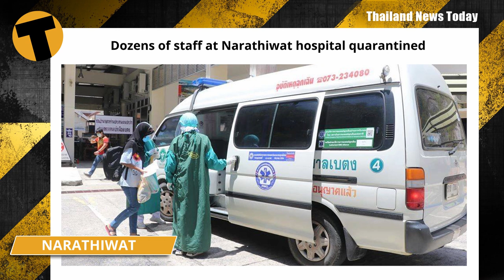Thailand News Today - May 7, 2020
Issan restaurant owner allegedly shoots wife, stepson, nephew

A restaurant owner in Issan’s northeastern Maha Sarakham province has surrendered to police after allegedly shooting dead his wife and stepson.
Police arrived at the scene to find the alleged shooter, a 31 year old, had locked himself inside. He reportedly fired a warning shot to discourage officials against getting too close. Police initially found the man’s 18 year old nephew, shot in the back and lying in front of the building. He was rushed to hospital and is currently in a stable condition.
More than 100 police cordoned off the scene and negotiators spent around 3 hours persuading the alleged shooter to turn himself in. Eventually the man surrendered. Police found the dead bodies of his 43 year old wife, and her son, a 23 year old inside.
The man surrendered the 9mm CZ handgun which was reportedly used in the shootings.

4 arrested over park ranger’s shooting death

Further to a story on The Thaiger yesterday, police have now arrested 4 men for the shooting death of a forest protection officer at a Wildlife Sanctuary in the central province of Lop Buri.
The four men, identified as poachers by police, have allegedly confessed to killing the chief forest protection officer at the sanctuary. They report that some of the suspects admitted opening fire on forest protection officers to evade arrest while hunting illegally in the forest.
Officer Khuan along with two other officers were on patrol in the forest on Monday when they came under fire.

Dozens of staff at Narathiwat hospital quarantined

62 staff of a hospital in the southern Narathiwat province, bordering Malaysia, are now in quarantine after making contact with a patient.
The 45 year old man arrived with flu-like symptoms and later tested positive for Covid-19. He’d walked into the hospital on May 30 to be treated for flu.
“He stayed at a private room on the eighth floor before asking to switch to a cheaper room on the sixth floor. Later he showed symptoms of pneumonia and tested positive for Covid-19.”
62 hospital staff are now in 14 day quarantine.

Unemployed elephants in Thailand’s north trek home

The Covid-19 crisis has affected the livelihoods of countless millions of Thais… not all of them human.
Elephant camps in Chiang Mai, and elsewhere in Thailand’s north, have been devastated by the drop in tourism, forcing some to close and having to leave their elephants without food to survive. More than 100 are now marching up to 150 kilometres back to their home provinces.
Chiang Mai’s Save Elephant Foundation has been promoting the elephants’ return to their natural habitats, hoping that locals will be able to assist the elephants rehabilitate with their wildlife homes during this difficult time.

Speeding ambulance ejects patient on stretcher into Bangkok traffic

Next time you end up in a Thai ambulance, just check and make sure they’ve locked the back door.
A video that captured the moment a female patient rolled out the back door and into a busy Bangkok road has now been viewed over a million times.
The ambulance, lights flashing, was transporting the woman to hospital. As the driver accelerated along Pracha Uthit Road the back doors flew open, and the poor patient, strapped onto the stretcher, was suddenly plopped onto the middle of the road.
A few motorcyclists ran to her aid, as did the driver. They carefully picked up the stretcher, popped it back in the back of the ambulance, checked the back door was closed and continued on their way.
As for the patient, we’re not sure about her condition or if she survived the ordeal and the short unplanned excursion onto the city streets.